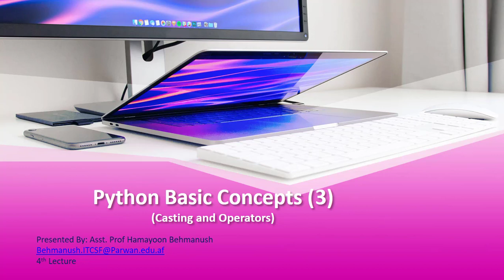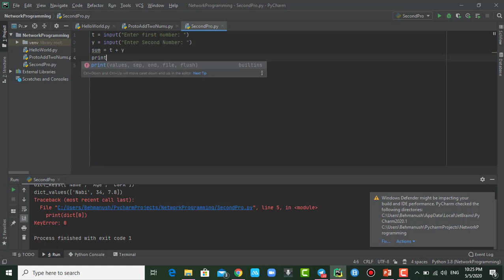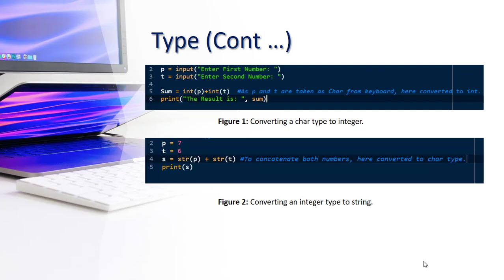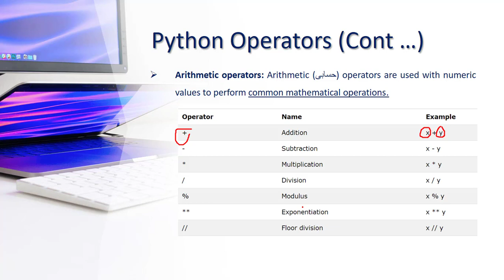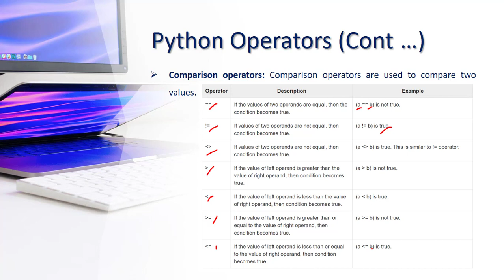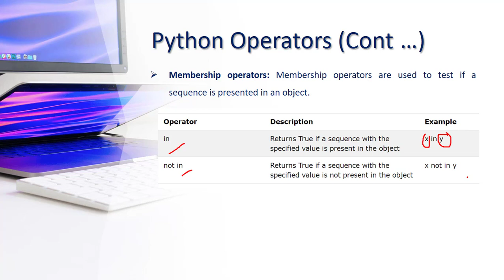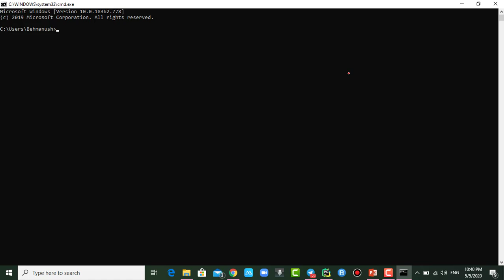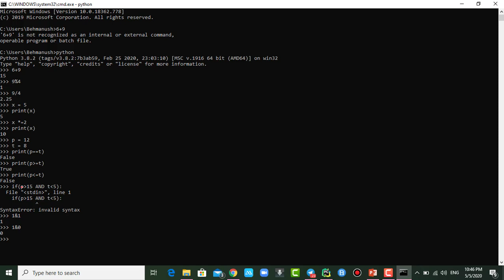PP05 - Python ‌Basic Concepts (3) / مفاهیم ابتدایی پایتون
در این ویدیو موارد چون تایپ کاستینگ و عملگرا ها به بررسی گرفته شده است.